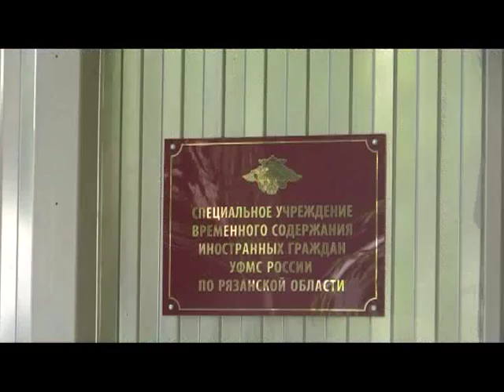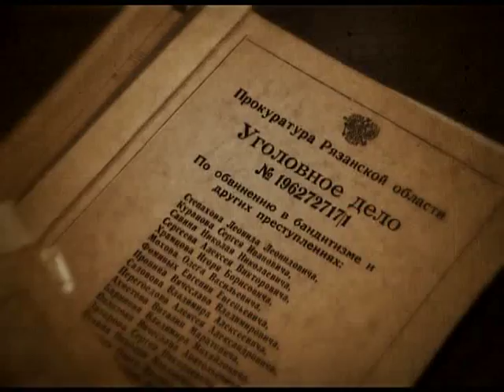Вызов принят 18.06.15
Живые не узнают, мертвые не проболтаются,- безработная семейная пара похитила секцию ограждения кладбища. Копите на билеты,- около 60 мигрантов уехали домой за свой счет. Роковая любовь к высоким прическам и погоня за модой,- о первом сексуальном маньяке Советского Союза смотрите в рубрике «Дело №…».